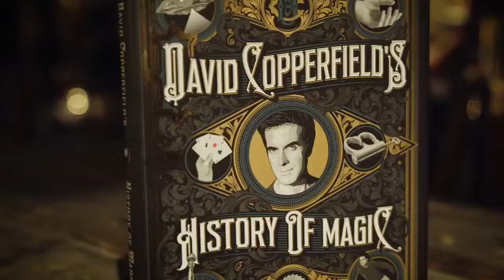David Copperfield History of Magic @ Premium Magic Store